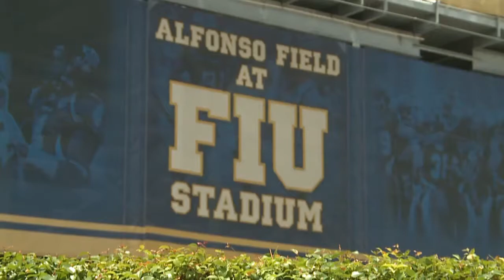Panther Report - September 4, 2013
Megan Clementi breaks down week 1 of the Panthers' first football season in Conference USA.